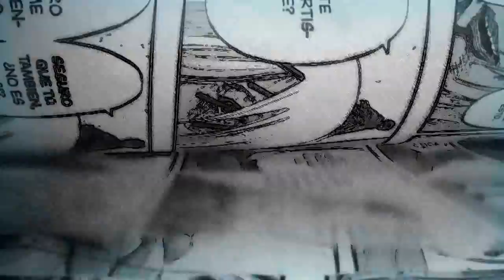LOS 21 MOMENTOS MÁS CÓMICOS DE SHINGEKI NO KYOJIN.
TOP 21 CON LOS MOMENTOS MÁS CÓMICOS DE SHINGEKI NO KYOJIN. Este es un video RECOPILACIÓN DE LA SAGA DE VIDEOS DE LOS MOMENTOS MÁS CURIOSOS DE SHINGEKI NO KYOJIN.
SUBIDOS EN 2016.